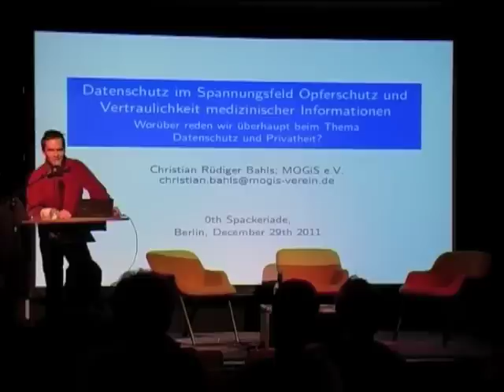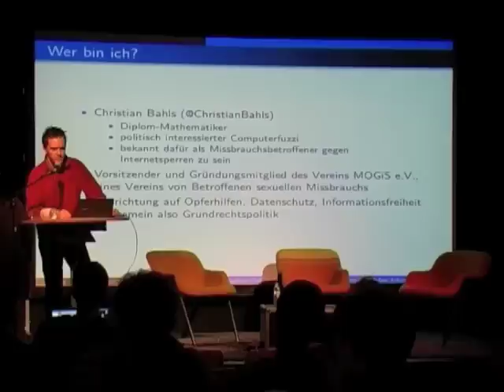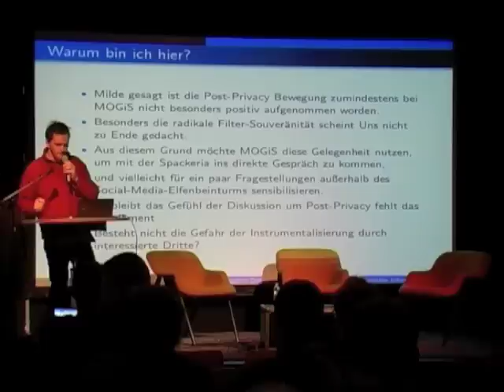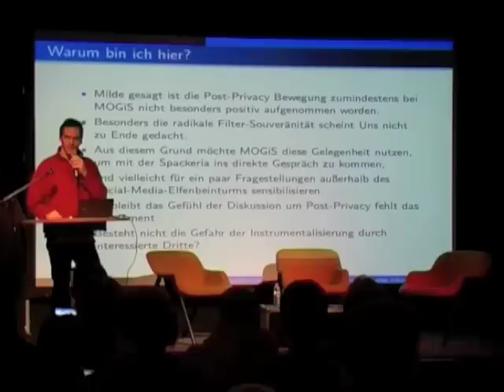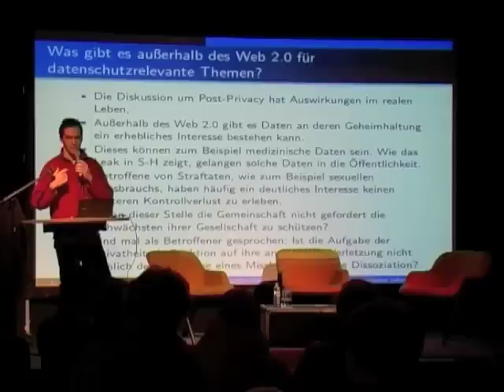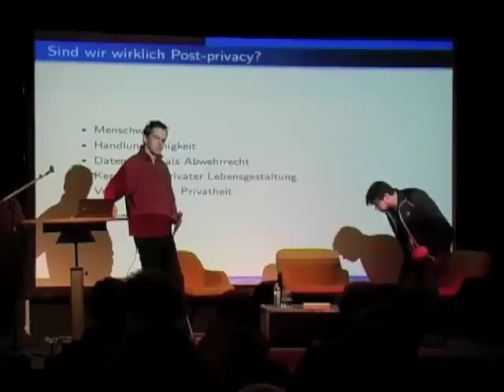spack0-5: Datenschutz im Spannungsfeld Opferschutz und Vertraulichkeit medizinischer Informationen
Datenschutz im Spannungsfeld Opferschutz und Vertraulichkeit medizinischer Informationen
Christian Bahls

Vortrag mit anschließender Diskussion (mit Betonung auf Diskussion) zum Thema
"Datenschutz im Spannungsfeld Opferschutz und Vertraulichkeit
medizinischer Informationen"